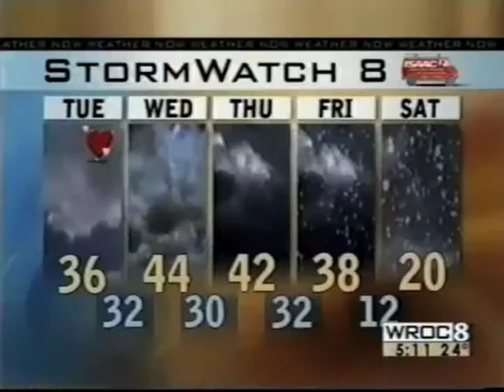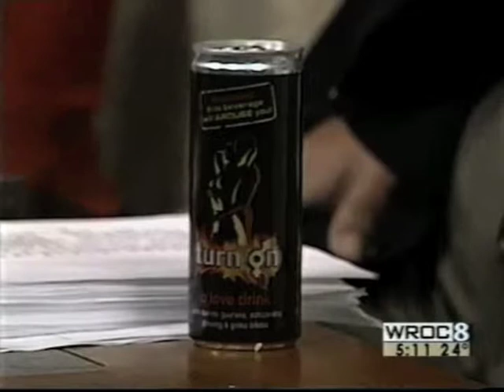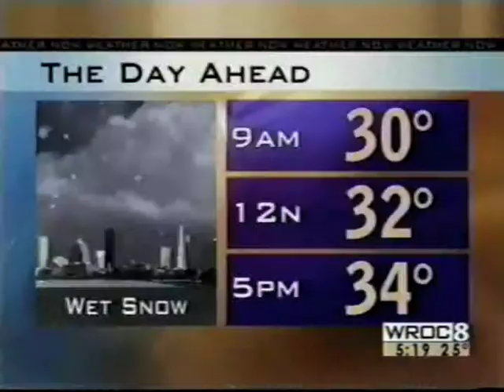CBS Morning Show TURN ON